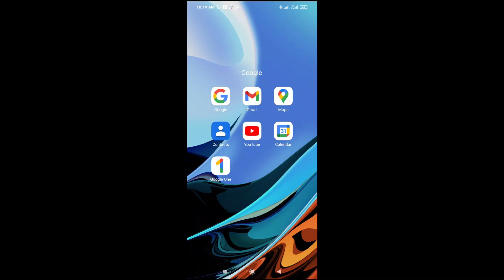How To See Your Comments On YouTube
I have explained How To See Your Comments On YouTube.